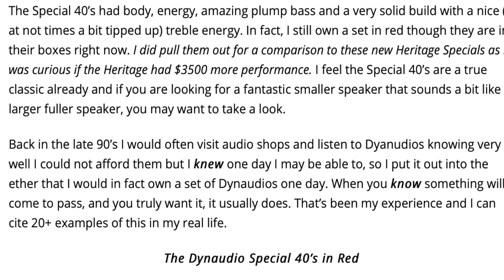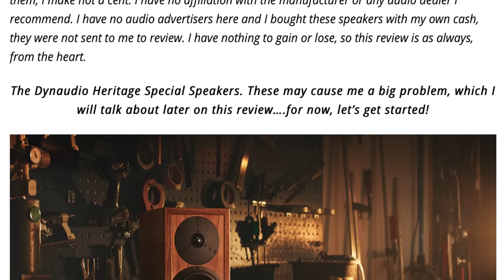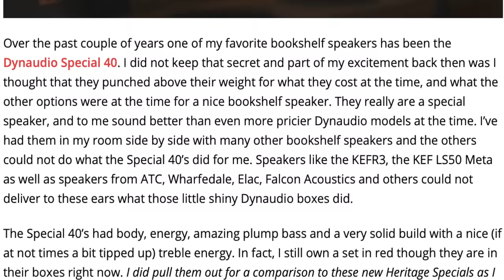IMPRESSED! Dynaudio Heritage Special FULL REVIEW. My Last Speaker? My Last Audio Review?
Today I review the Dynaudio Heritage Special. This is a speaker limited to 2500 pairs worldwide, and I find out if it is as special as Dynaudio says it is! I share sound samples, and compare to the Special 40's and my Klipsch Heresy IV. After being into HIFi for 25 years, what will I think of these $7000 USD stand mount speakers?

I run these with a Pass Labs INT-25 integrated amplifier and the pairing has amazing synergy. I also talk in this video as to why this may indeed be my last audio review for a while. Maybe not, but it could be!

My Photo Gear 2021:
My Studio Video Camera
My Main Video Lens
My Fave Digital Camera Body Ever
My 2021 Fave Mirrorless Full Frame
My Crazy Editing Computer
My fave Display
My fave 35mm Lens
My Canon
My fave Canon RF Lens
A Perfect YouTube Camera
A Gorgeous 50mm Manual APO Lens

My Audio Gear 2021:
An AMAZING Tube Amp for LESS
This ALL IN ONE is Stunning
The Best Klipsch Heritage Speaker Hack
The BEST Bang for the Buck Streamer
These are still my fave Bookshelf Speakers